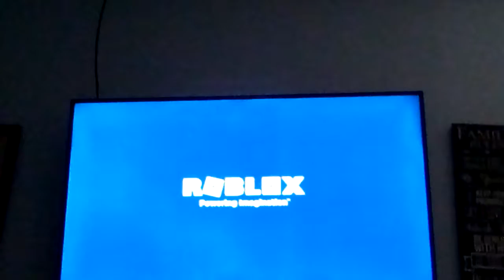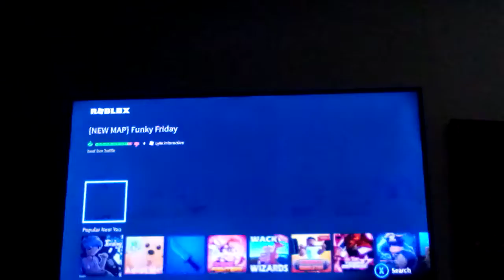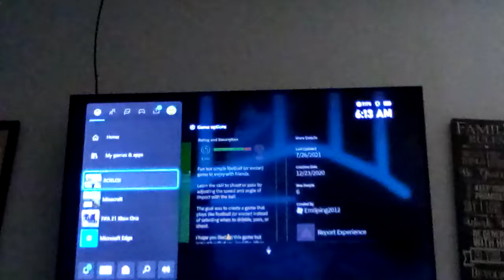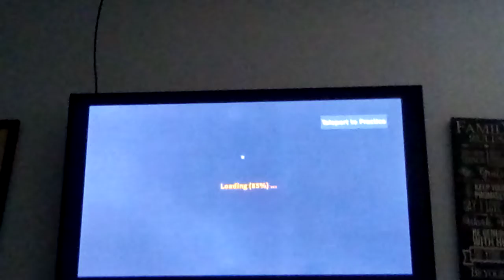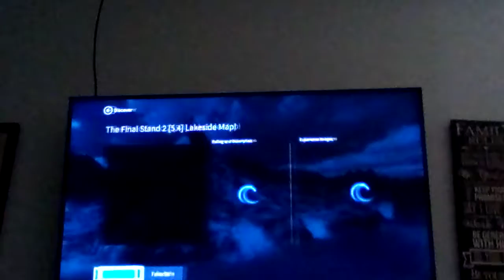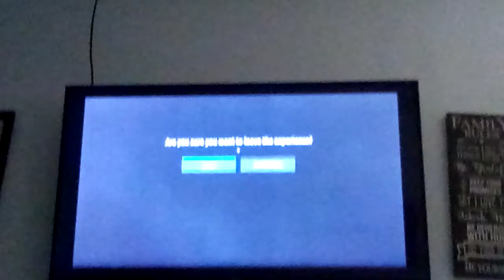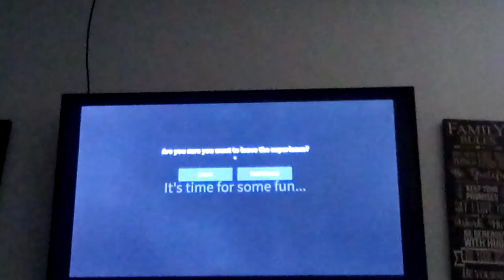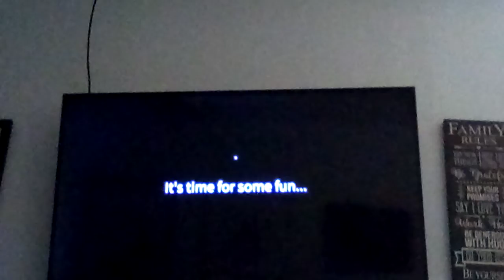playing Minecraft and roblox